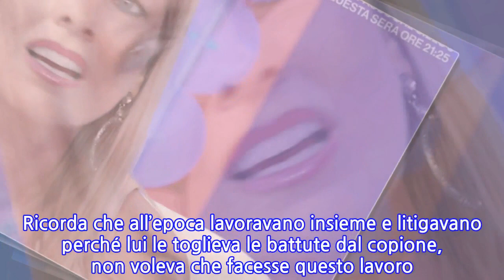“Io e Paolo Bonolis?”. Laura Freddi, dopo anni, vuota il sacco sulla loro storia. E...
Laura Freddi è tornata a parlare di Paolo Bonolis ospite di Caterina Balivo a Vieni da Me. La presentatrice si presenta in studio con un look country, camicia pied de poule rosa e fucsia e jeans, per accogliere la Freddi. L’ex ragazza di Non è la Rai, oggi 47enne, si racconta senza freni dispensando voti con la paletta. Laura, che diventata mamma per la prima volta due anni fa, rivela di non essersi mai ritoccata. E forse è proprio per la sua bellezza naturale che piace ancora tanto. Colpi di scena e sorprese non mancano in questa puntata. A cominciare dalle rivelazioni sulla storia che la showgirl ha vissuto con Paolo Bonolis che si becca un bel due. La Freddi cerca di glissare sull’argomento ma la Balivo glielo impedisce. Ricorda che all’epoca lavoravano insieme e litigavano perché lui le toglieva le battute dal copione, non voleva che facesse questo lavoro. Lei aveva 19 anni e lui 11 in più. Nel descrivere il loro amore, l’ex Velina dice: “La nostra è stata una storia vera, bella” e aggiunge che le persone si ricordano ancora di loro come coppia e qualcuno fermandola per strada le chiede se Bonolis è suo marito. Poi rivela che quando era incinta il presentatore le mise la mano sul pancione, oggi tra loro è rimasto l’affetto. Ma poi precisa che con Sonia Bruganelli, moglie del conduttore, non c’è alcuna gelosia. Poco dopo un’altra sorpresa: una telefonata in diretta di Ambra Angiolini. Le due hanno lavorato insieme a Non è la Rai. Raramente l’Angiolini interviene nelle trasmissioni televisive. Caterina Balivo e Laura Freddi non credono alle proprie orecchie, pensano che sia un’imitatrice. E invece no, è proprio Ambra che, spiega, si trova in Slovenia, per girare una fiction e durante la pausa ha deciso di vedere Vieni da Me.   Ironicamente ringrazia per “la foto di mxxxa” che hanno trasmesso e poi promette alla Balivo di venire in trasmissione e di cantare T’appartengo. Poi prima di salutare si rivolge alla showgirl: “Sei bellissima, sei una meraviglia della natura ed io sono solo felice di averti ritrovata. Oggi ho trovato due amiche: una per la quale devo cantare T’appartengo e una con la quale devo bere un caffè. Io sono già felice”. Ti potrebbe anche interessare: Giulia De Lellis sfoggia un nuovo look: è firmato Federico Fashion Style